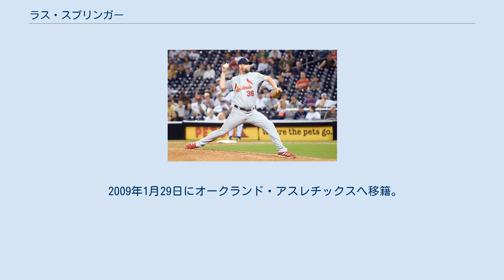ラス・スプリンガー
ラッセル・ポール・スプリンガー（Russell Paul Springer、1968年11月7日 - ）は、アメリカ合衆国ルイジアナ州アレクサンドリア出身の元プロ野球選手（投手）。
 1989年のMLBドラフトでニューヨーク・ヤンキースから7巡目（全体181位）で指名され入団。
 1992年4月17日にメジャーデビューを果たし、シーズン終了後の12月2日にジム・アボットとのトレードでJ.T.スノーとジェリー・ニールセンとともにカリフォルニア・エンゼルスへ移籍。
 1995年8月15日にデーブ・ギャラガーとのトレードでケビン・フローラとともにフィラデルフィア・フィリーズへ移籍。
 1996年シーズン終了後の12月30日にヒューストン・アストロズと契約。
 アリゾナ・ダイヤモンドバックスから1997年のMLBエクスパンションドラフトで指名され移籍。
 1998年6月23日にアラン・エンブリーとのトレードでアトランタ・ブレーブスへ移籍。
 1999年12月3日にアリゾナ・ダイヤモンドバックスへ移籍。
 2002年12月19日にセントルイス・カージナルスへ移籍。
 2004年6月29日にヒューストン・アストロズと契約。
 2006年5月16日にアストロズの本拠地ミニッツメイド・パークで行われたジャイアンツ戦では、ベーブ・ルースの通算本塁打記録にあと1本とに迫ったバリー・ボンズに対し死球を与え、アストロズのファンはスプリンガーに対し声援を送った。
声援に対してフェリペ・アルーは批判をした。
 2006年12月8日にセントルイス・カージナルスと契約。
 2007年は自己ベストとなる76登板・8勝・防御率2.18を記録。
 2009年1月29日にオークランド・アスレチックスへ移籍。
同年8月9日にタンパベイ・レイズへウェーバーで移籍。
 2010年6月15日にシンシナティ・レッズと契約。
AAA級のルイビルで6年ぶりに登板し、8月2日メジャー昇格を果たした。
 2011年1月30日、現役引退を表明。